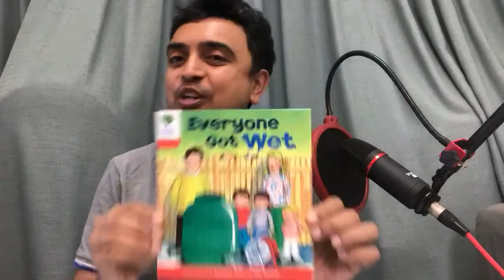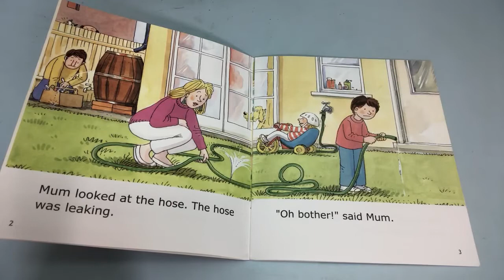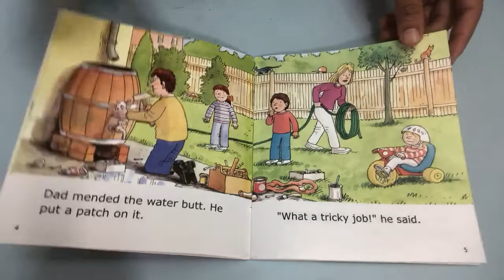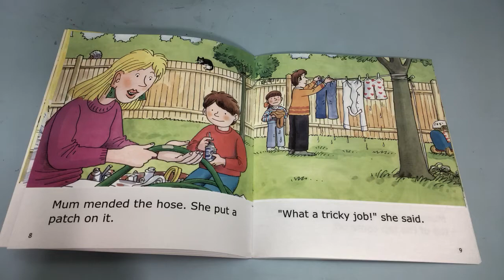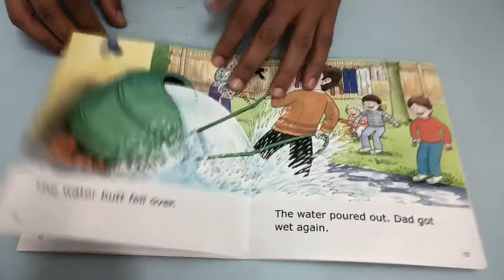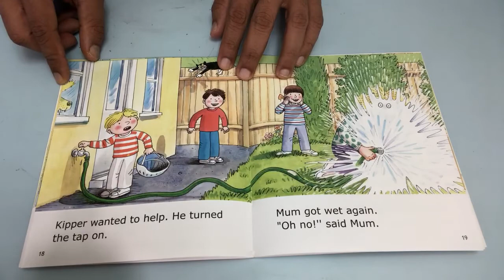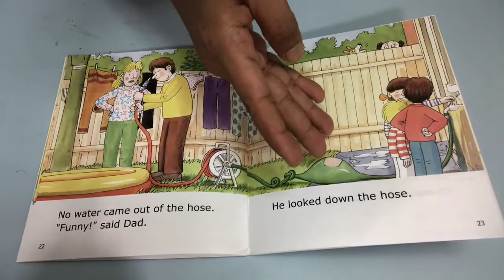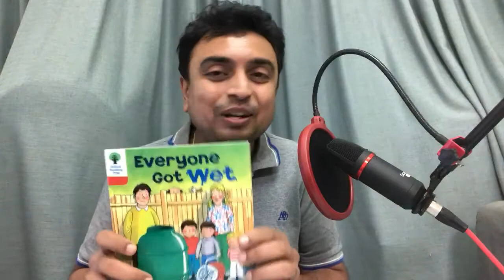G-man Kidszone - Gujarati ma Story - Badhaj Bhina Thai Gaya - Everyone got wet - Varta Re Varta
Gujarati story telling. Biff, Chip and Kipper Series. Oxford Reading Tree Series. Ek dum fun varta che ke parivaar na badhaj loko bina thai gaya. This is a hilarious story for kids. They will have fun.